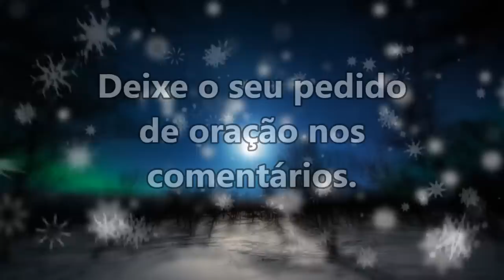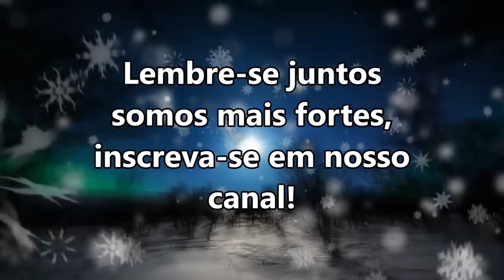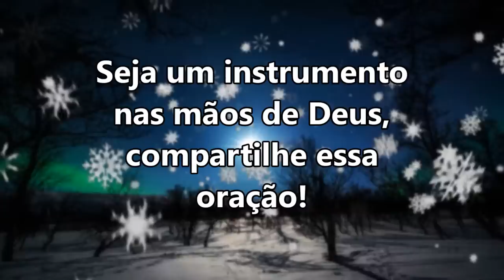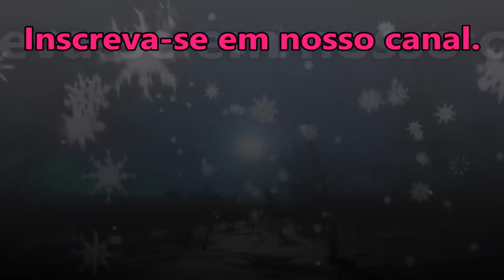((🔴)) ORAÇÃO da NOITE 25 de DEZEMBRO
salmo 91